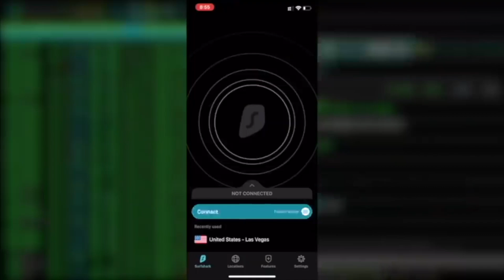here we go AGAIN… (Shane Dawson)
here we go again... Shane Dawson was recently on the sip with Ryland Adams in a podcast that was uploaded last week titled "Spooky Special with Shane Dawson" and in it they talked about a lot between Shane and Ryland as well as many other things that Shane has went through on his hiatus from youtube. Shane is supposed to be making his return to youtube aside from the videos with Ryland because Jeffree Star tweeted that he and Shane will be sitting down for a video about finding their products in retail stores. Aside from all of that, in this video we discuss Trisha Paytas as well as Jaclyn Hill.